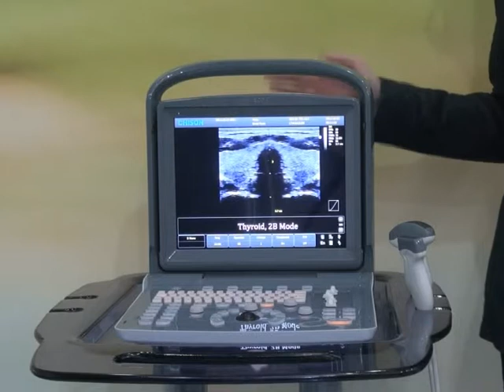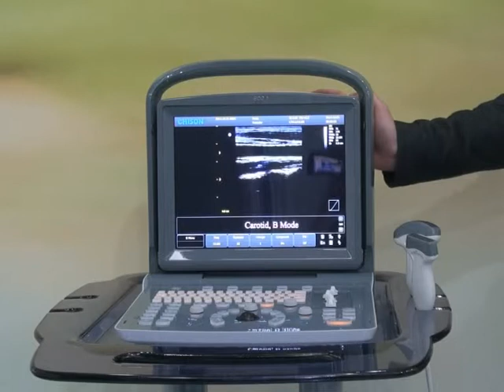Chison ECO1 | Introduction & Advantages | Why Customers Recommend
Find out why customers would recommend the Chison ECO1 ultrasound machine. Better performance with lower power consumption. LED screen. ECO friendly with smaller size, better image, lower consumption, and longer life. Latest technology with an affordable price.